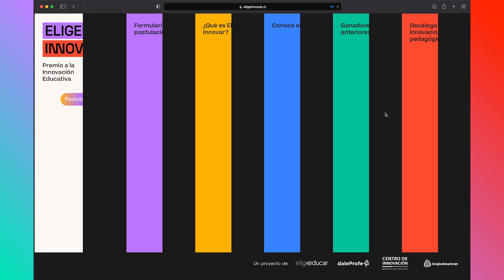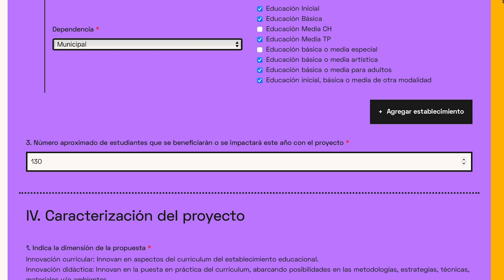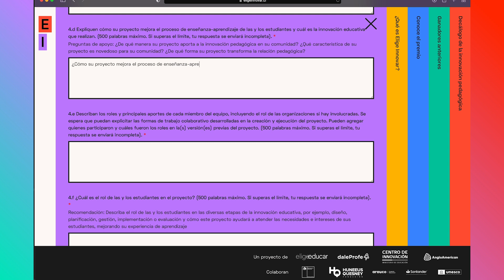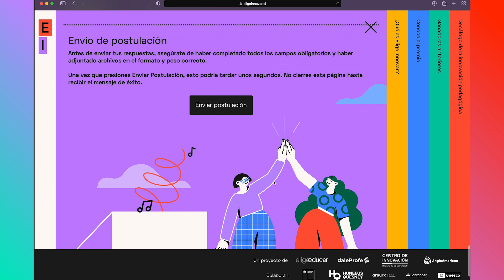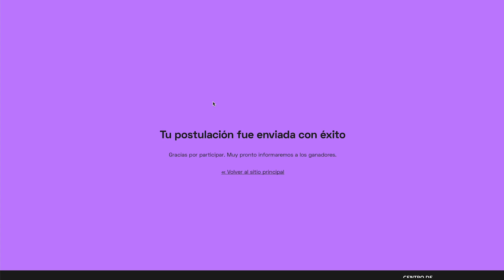Tutorial Elige Innovar 2023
Aún no postulas a la versión 2023 del Elige Innovar? Te ayudamos con un tutorial paso a paso por cada una de las etapas que verás en el sitio

Y recuerda, si estás desarrollando un proyecto de innovación educativa reúne a tu equipo y postula a Elige Innovar 2023.